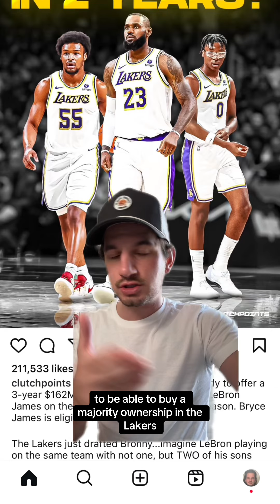Lebron James OPTS OUT of Lakers contract after Bronny drafted